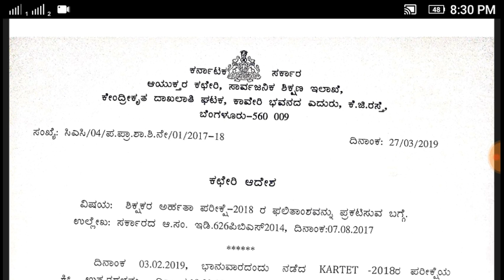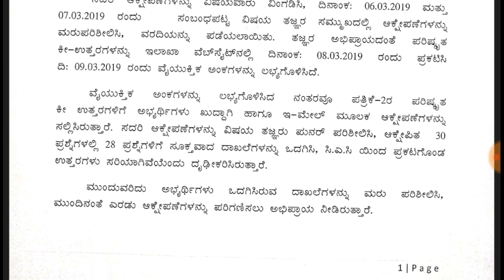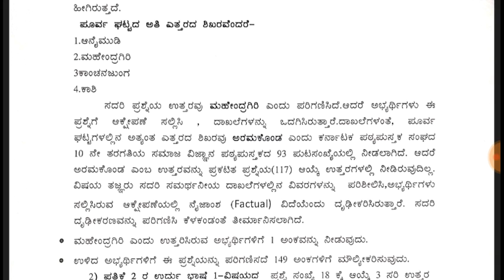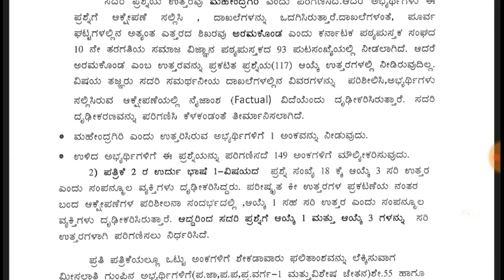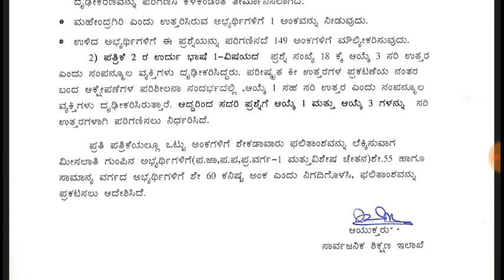ಟಿ ಇ ಟಿ 2018 ಸಂಬಂಧಪಟ್ಟ ಕಛೇರಿ ಆದೇಶ. kartet-2019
149 marks details.